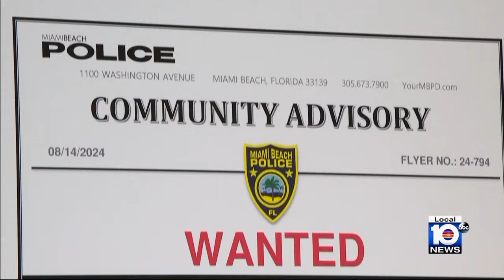Miami Beach suspect who held city commissioner at gunpoint escapes custody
Miami Beach Police worked diligently to arrest a suspect who allegedly held a commissioner at gunpoint.